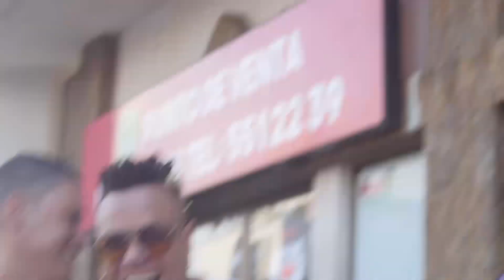¿VOLVERÍAS CON TU EX PAREJA? (Parte 2) - ENTREVISTAS DE TEMER